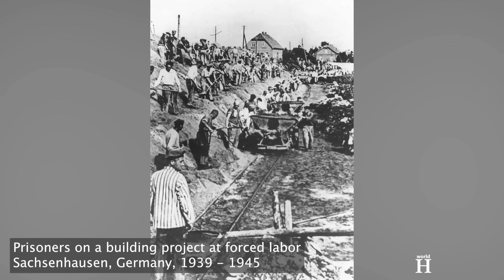Nazi Devil of Gusen who whipped the inmates with up to 150 strokes until they died -Karl Chmielewski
Karl Chmielewski was born on the 16th of July 1903 in Frankfurt am Main then part of the German Empire. He left school in 1918 without graduating and then moved to Munich where he trained to be a wood sculptor. He then opened his own business but due to the economic crisis in the late 1920’s he had to close it. He got married, had one son but struggled financially and did odd jobs to support his family.

On 30 January 1933, Adolf Hitler was appointed Chancellor of Germany by President Paul von Hindenburg. By the time the Nazis came to power Chmielewski had already been a member of the SS, which he had joined in 1932 and in March 1933 he also became a member of the Nazi Party. Whilst at the SS he worked as a staff member of Heinrich Himmler, the leader of the SS. His fanatical devotion to the Nazi cause paid off for Chmielewski, as he quickly climbed the ladder of the SS apparatus and in 1935, he was transferred to Columbia concentration camp to serve on the commandant’s staff.
Columbia concentration camp was established by the Nazis in July 1933 in Berlin and was filled primarily with political prisoners. It was notorious for the torture meted out to its detainees, most of whom were Communists, Social Democrats and Jews.